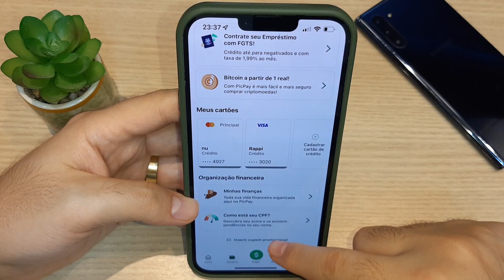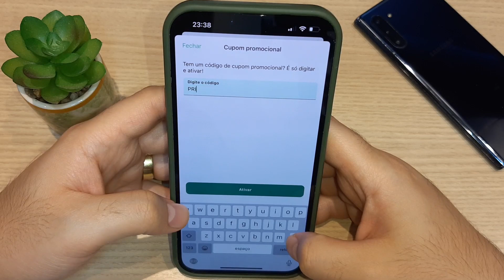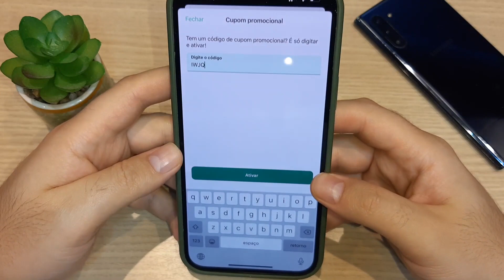🟢 3 CUPONS PICPAY - GANHE 20 REAIS OU MAIS NO PICPAY - Cupom Promocional PICPAY